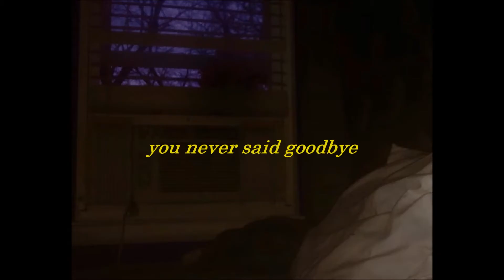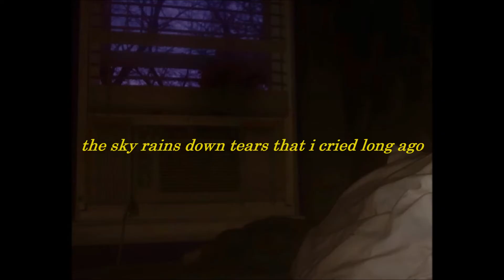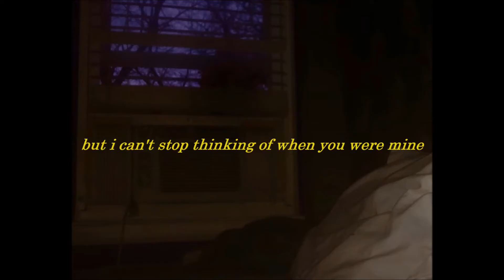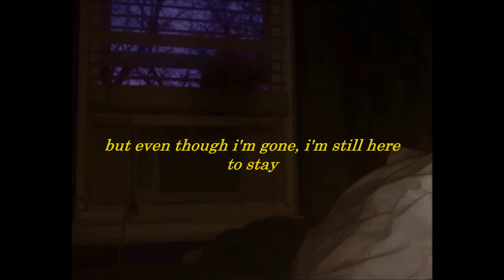you never said goodbye - nostalgiaisfun lyrics